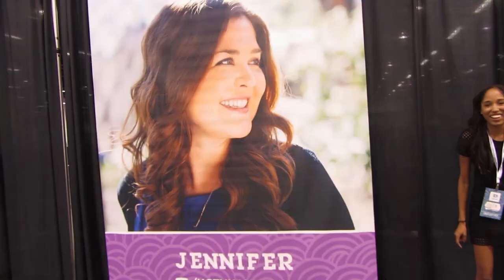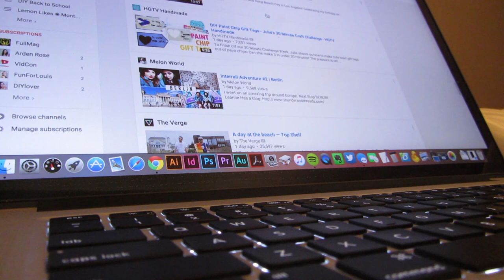VidCon & YouTube Collabs | Lemon Likes ❋ July 2015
Lemon Likes is a monthly vlog where I share favorite things, random moments and behind-the-scenes stuff :)

More Arts, Crafts & Sewing Supplies on Amazon*

I Adopted a Rescue Dog!

Sea Lemon
USA